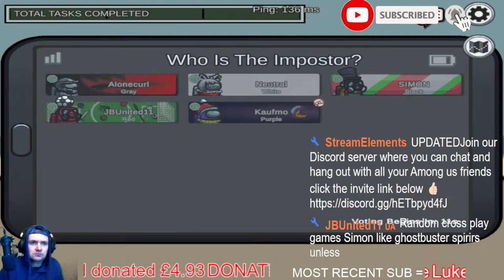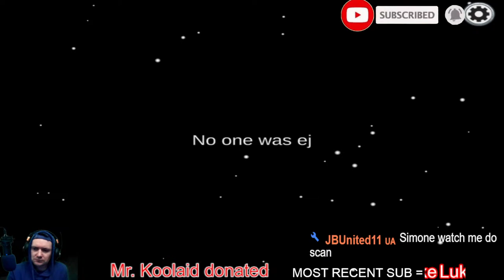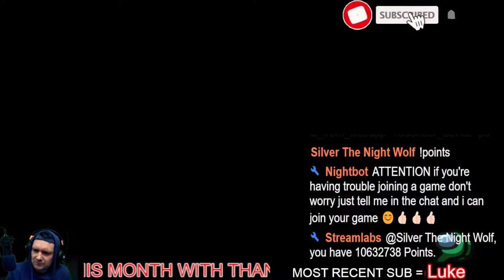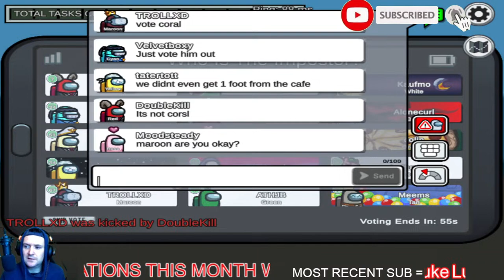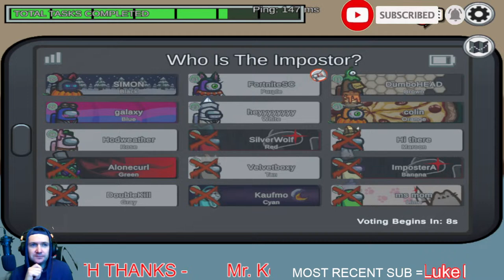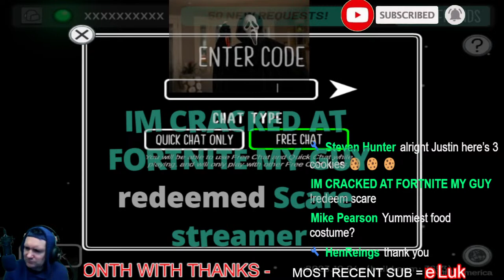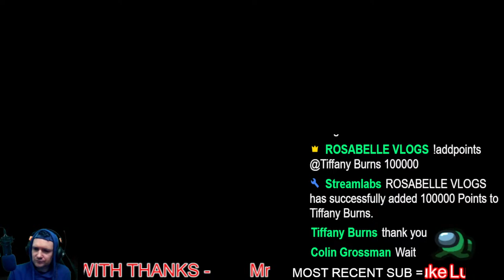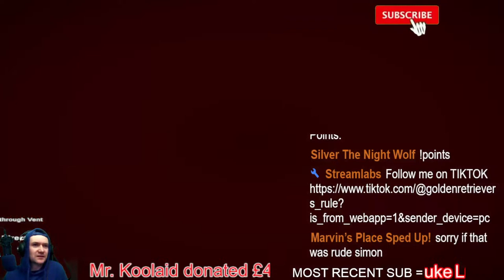🔴 Among us Live Stream With Viewers | Viewers make Games!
Welcome to our Among Us live stream! Join us for an exciting session of Interactive Adventures with Viewers! We're thrilled to have you here as we dive into the world of deception and teamwork. Prepare to showcase your detective skills, or maybe even become the imposter yourself! 🚀 In this Among Us live stream, we invite our incredible viewers to join us in the ultimate battle of wits. We'll be playing multiple rounds, giving everyone a chance to participate and have their strategies put to the test. Will you be able to spot the imposters lurking among us and save the crew, or will you successfully deceive your way to victory? With its unique blend of mystery, deduction, and laughter, Among Us has gained a massive following worldwide. We'll be exploring various tasks, engaging in intense discussions, and witnessing thrilling last-minute reveals. Our interactive format ensures that you, as a viewer, can actively participate in the game by voting, theorizing, and assisting us in sniffing out the culprits. Joining our Among Us live stream means entering a friendly and inclusive community. We encourage everyone to jump into the chat, share theories, and make new friends. Whether you're an expert sleuth or just getting started, don't worry - we welcome players of all skill levels to take part in the excitement! So, grab your detective hat, rally your crew, and get ready for an electrifying Among Us Live: Interactive Adventures with Viewers! Remember, trust no one and stay on your toes. The fun begins now! ⭐